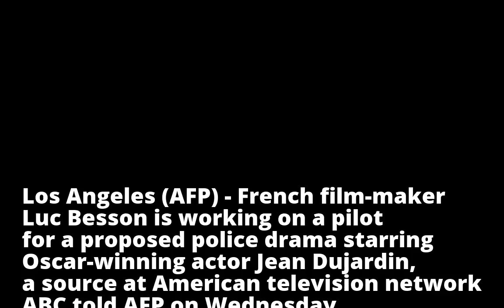Luc Besson to direct American TV series The French Detective